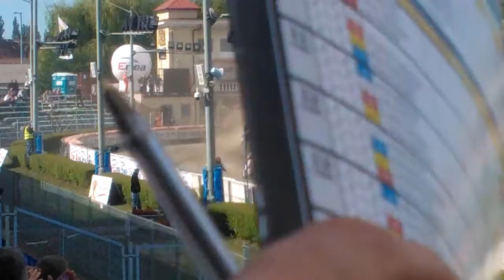GKS Wybrzeze vs Sparta Wroclaw 22.06.14